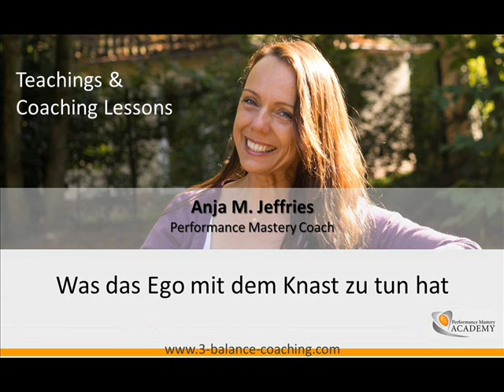Bewusstsein und EGO - Was das Ego mit dem Knast zu tun hat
Was hast das EGO mit dem Knast zu tun?

Um diese Frage zu beantworten möchte ich kurz erklären, was man eigentlich unter Ego versteht und was in unserem Kopf so alles passiert wovon wir nichts wissen es uns aber trotzdem steuert.

Ich gebe Ihnen ein paar hilfreiche Tipps aus dem Dilemma auszusteigen.